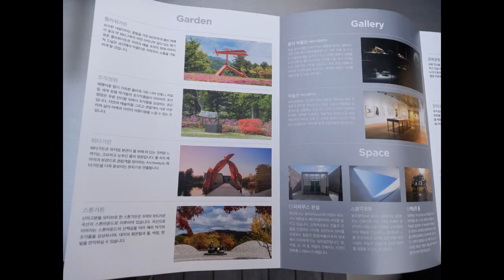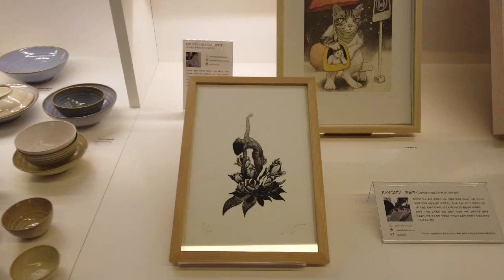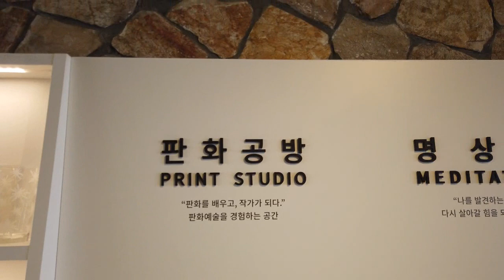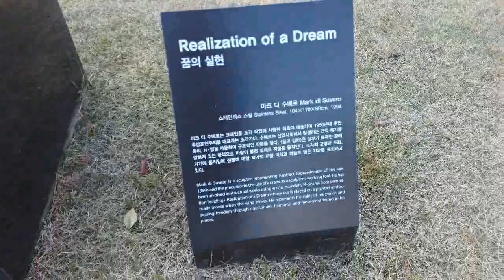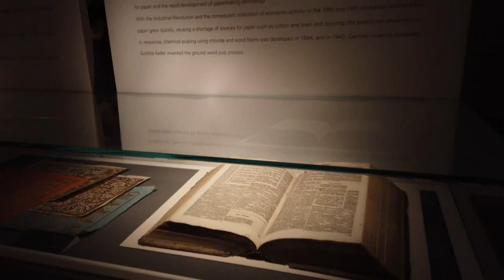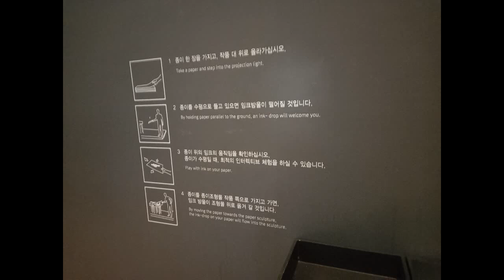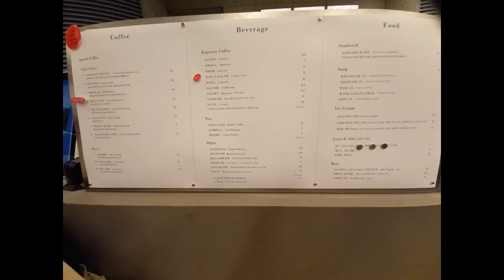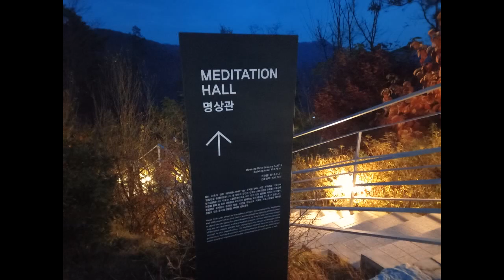원주에 있는 TVN 마인 드라마 촬영지인 뮤지엄산 미술관 관람하며 힐링만땅받고 왔네용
뮤지엄산 강원도 원주시 지정면 오크밸리2길 260
뮤지엄산은 강원도 원주시에 소재한 한솔문화재단의 사립 박물관이다. 1997년 설립된 종이 박물관이 시초로, 2005년 이 종이 박물관을 시작으로 뮤지엄산 설립이 추진되었고, 2013년 개관한 미술관인 청조 갤러리와 통합하면서 현재의 모습을 갖추게 되었다. 위키백과